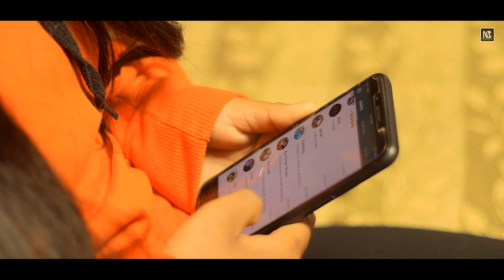KUKI LATEST ALBUM//NI LEH LHA//HAOBEM HAOKIP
Song: Ni leh lha
Vocal: Haobem Haokip
Cast: Bebem khongsai & aLallianmang
Videography: Mc vaiphei &
Frenzy Hatlei
Music & Studio:M Haopu(Logic studio)
Producer & Production:Haobem Haokip
Album:Sepai Hinkho
Director:Lelen Haokip